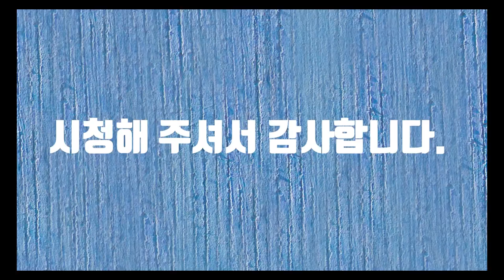코스모스에게-시낭송